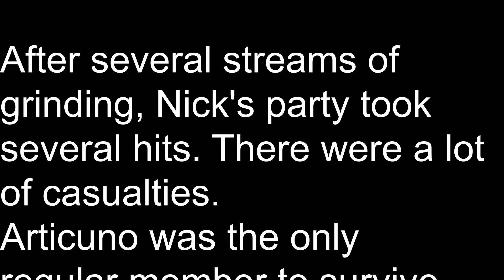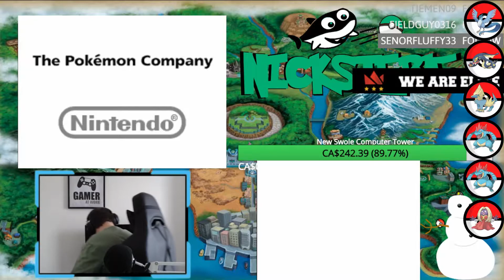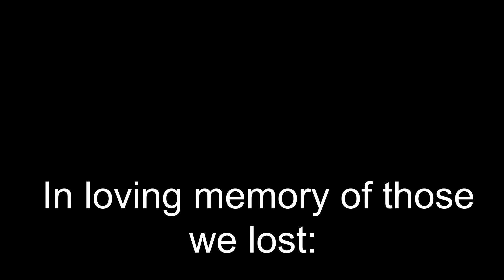Pokemon White 2 Nuzlocke Redemption Part 14 - Taking on the Elite Four (Finale)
Nick's team of ragtag Pokemon are all levelled up and ready to go! Will they even stand a chance against the Elite Four? And will Nick finally get his much wanted redemption in Pokemon White 2? Find out in the finale of Pokemon White 2 Nuzlocke Redemption!

Nuzlocke Rules:

- Faint = permadeath
- Wild Pokemon are randomized
- Only 1 Pokemon per area
- Legendaries are fair game
- If I encounter a shiny, I'm allowed to catch it, regardless of area, but that Pokemon must REMAIN in my party until death.
- Trainer Pokemon are randomized.
-Evolutions are Randomized
- TMs are randomized, but compatibility remains the same (E.g. if - Snorlax can learn TM 28, regardless of what TM 28 because, Snorlax can learn it)
- Items are randomized

Original Stream Date: February 1st, 2021